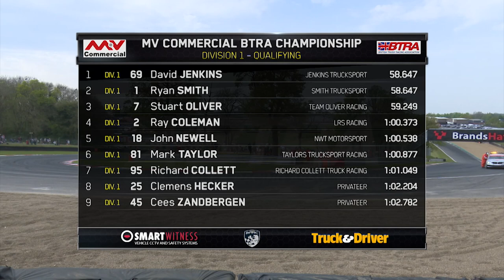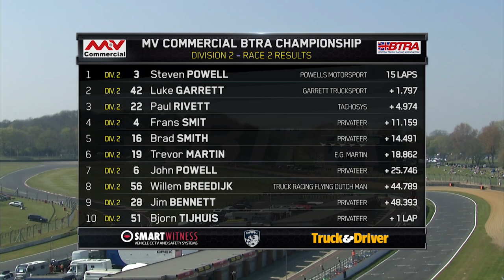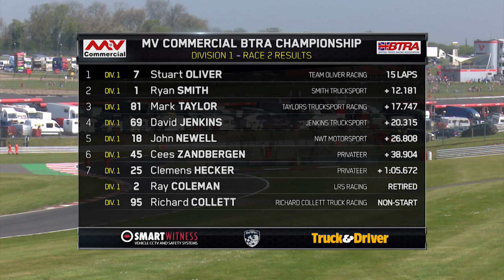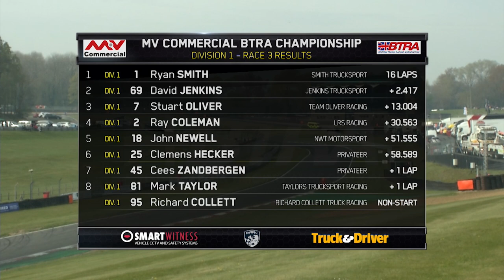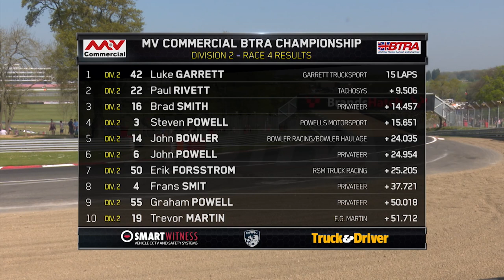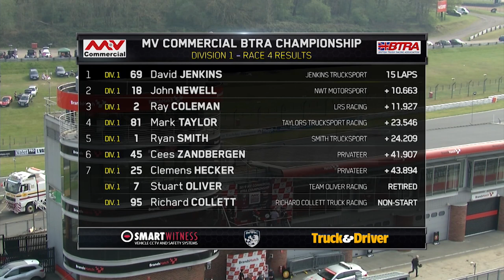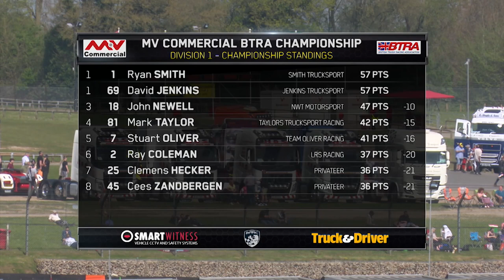British Truck Racing Championship 2019 Rd 1 Brands Hatch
Big is powerful. With 1,000 bhp and a weight of 5t, these kings of the tarmac provide fascinating action and attract big crowds all across the UK. Coverage from Rd 1 in Brands Hatch.